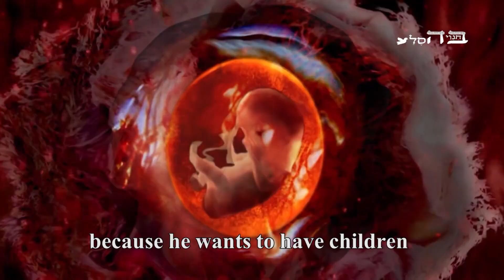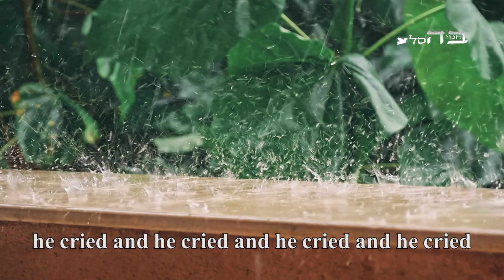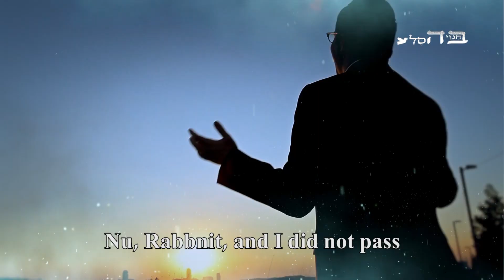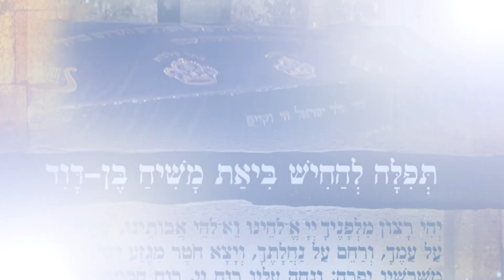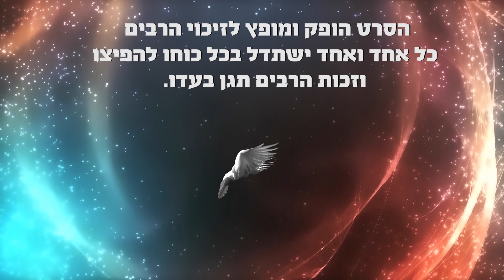I am a Prayer